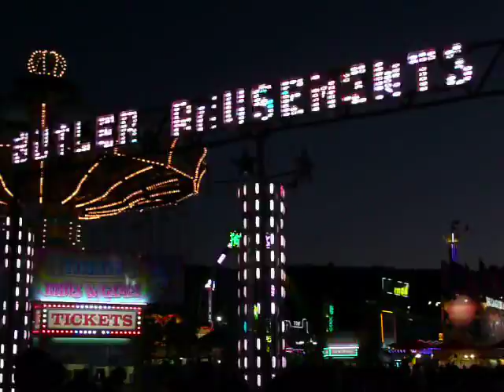AC FAIR P1100762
AC FAIR, JUNE 29  2018, PLEASANTON, ALAMEDA, CA